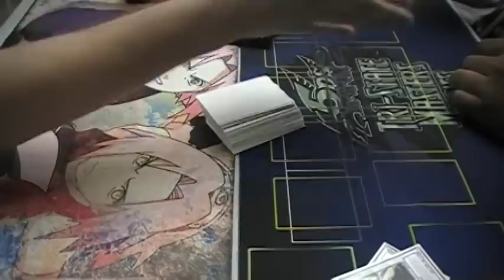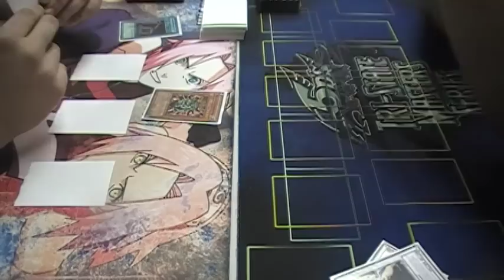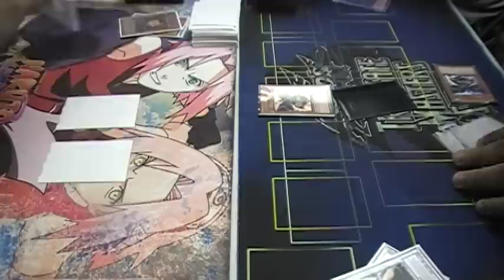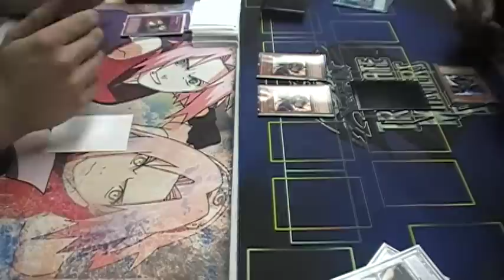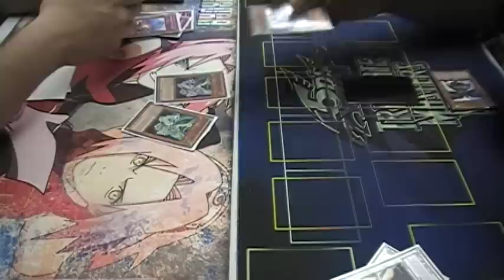Yu-Gi-Oh! Final Match @ Across The Board Games: Herald Agents vs. Zombie Plants Game 2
This is the final match at our locals from the weekend its my team mate devin slate aka devinslate123 with his herald agent deck vs. me typ336 with my zombie plants this is game 2 enjoy guys :)